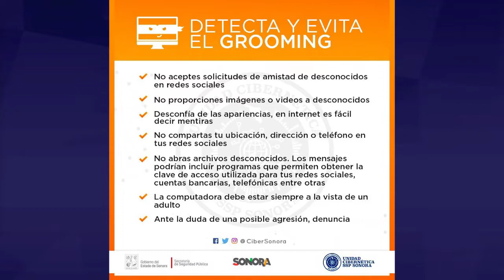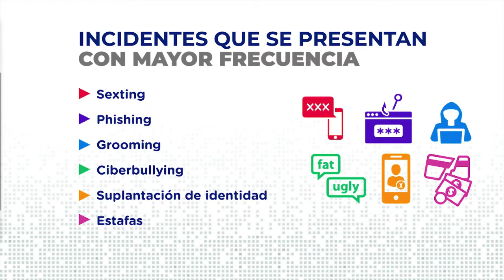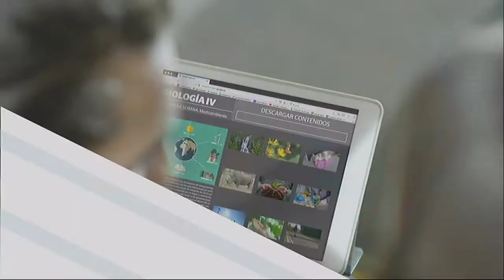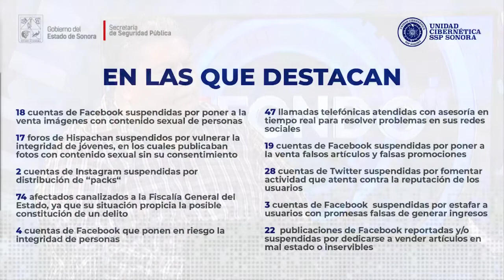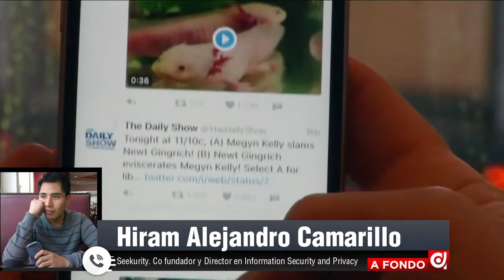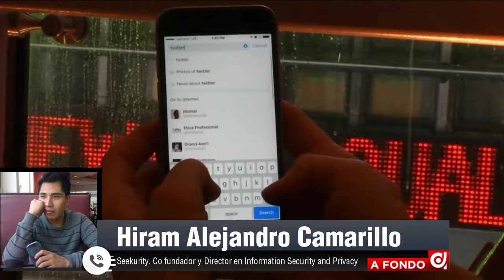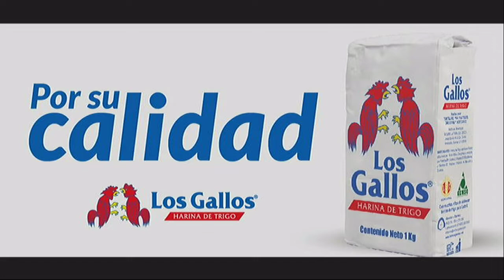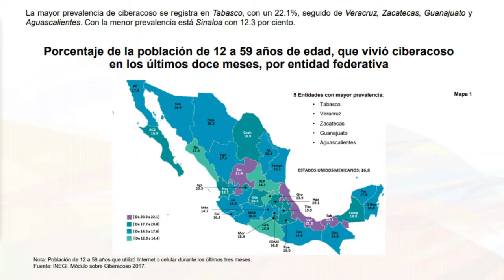Aumentan ciberdelitos en Sonora; reporta 234 incidentes la Unidad Cibernética en lo que va del 2019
En la mesa de A Fondo Sonora los ciberdelitos en el Estado. El Director de la Unidad Cibernética de la Secretaría de Seguridad Estatal, Diego Salcido, el experto Hiram Alejandro Camarillo de Seekurity y Sheila Hernández y Guadalupe Bustamante del Observatorio del Acoso en México en entrevista con Luis Alberto Medina por el 151 y el 1151 HD de Megacable